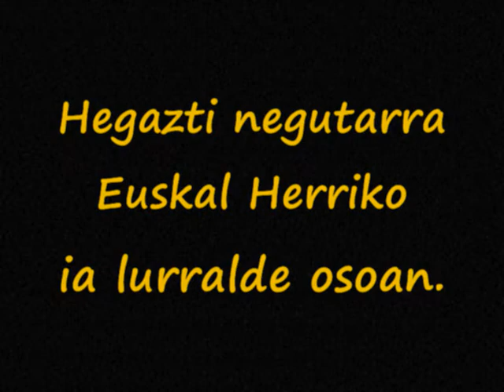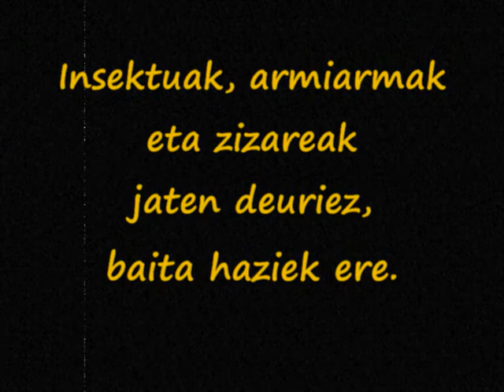TXORIERRIKO TXORIAK 46: Anthus pratensis / NEGU TXIRTA (BISBITA PRATENSE O COMÚN)_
TXORIERRIKO TXORIEN 46. TXARTELA: Anthus pratensis
(PÁJAROS DE TXORIERRI / 46ª FICHA DE PÁJAROS DE TXORIERRI)_

NEGU TXIRTA
(BISBITA PRATENSE O, ANTES, COMÚN)_

2018 URTEKO OTSAILAREN 26AN HARTUTAKO IRUDIAK, DONE TOMAS AUZOAN, ZAMUDIO, TXORIERRI, BIZKAIA.
(Imágenes tomadas el 26 de febrero del año 2018, en el barrio Santo Tomás, Zamudio, Txorierri, Bizkaia.);

(TEXTO AZUL Y BLANCO: Santo Tomás, Zamudio. Invierno de 2018.)
(TEXTO AMARILLO SOBRE VERDE: 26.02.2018)
(TEXTO NARANJA: BISBITA PRATENSE)
(TEXTO AMARILLO 2: Ave invernante en casi todo el territorio de Euskal Herria.)
(TEXTO AMARILLO 3: Comen insectos, arañas y lombrices e incluso semillas.)
(TEXTO AMARILLO 4: Por el momento no se han encontrado nidos en Euskal Herria, los cuales parece construir en el suelo hacia el norte de Europa.)
(TEXTO VERDE FLÚOR: Si bien es difícil diferenciar Bisbita pratense (o común) y Bisbita arbóreo, estamos en que es la primera viendo la uña de atrás.)

Musikea: "MISSISSIPPI'S TEARS" by SKiZO (EH! EEH! EEEEEH!!! MUSIK KONPANY);:_

Z KAZETA EKOIZPENAK _TT01809.1b.T_